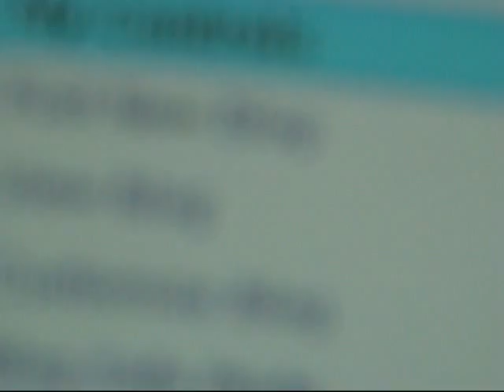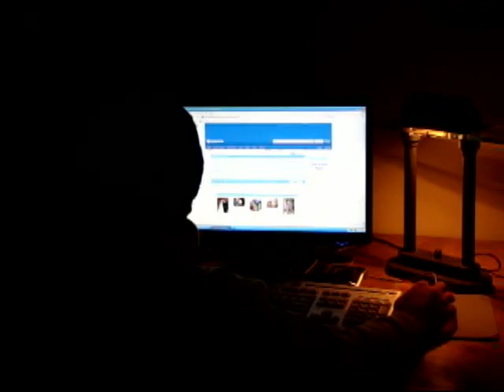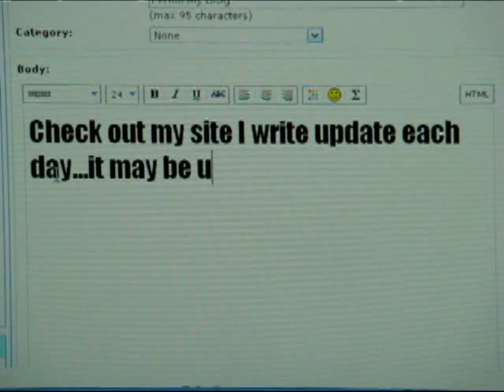I WRITE MY BLOG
The  poignant story of an addictive blogger performed by the Portland, Oregon quartet Caravan Gogh.  Song written by Jim D'Ville, Gideon Freudmann & Jeff Williams-Gifford.